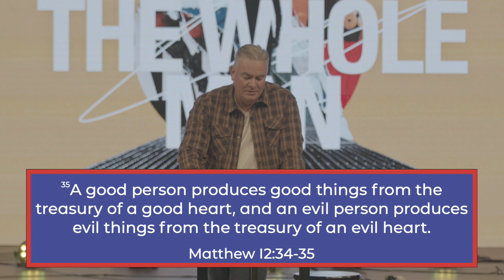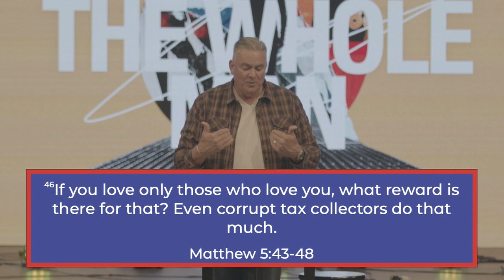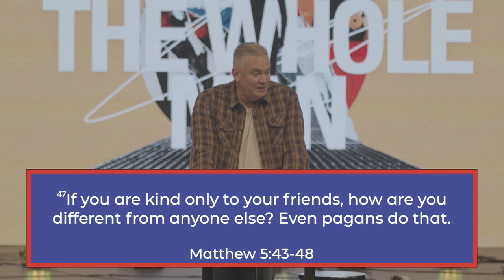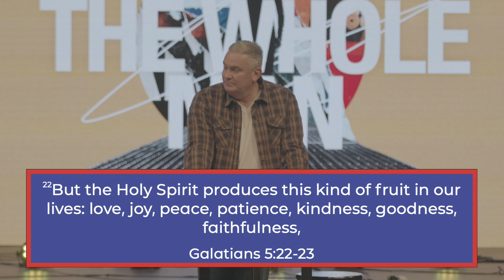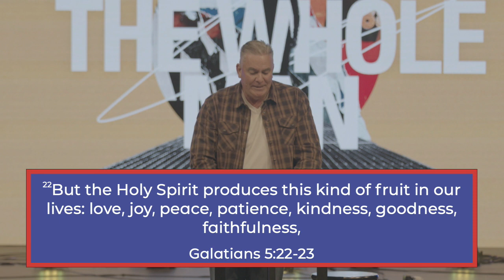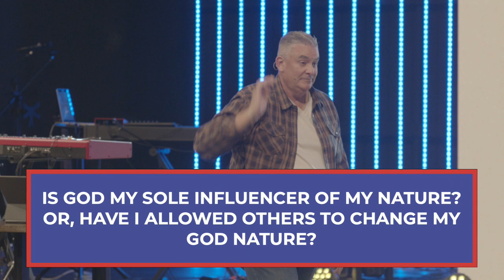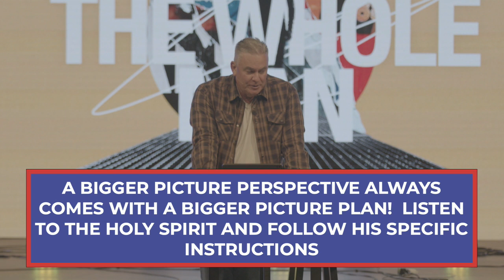Pastor Alan | The Whole Man PT 1